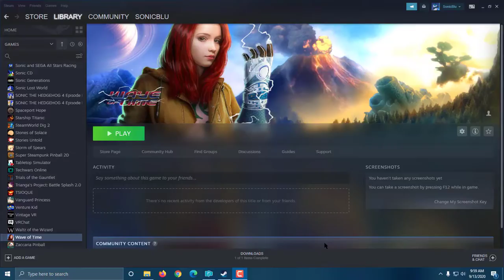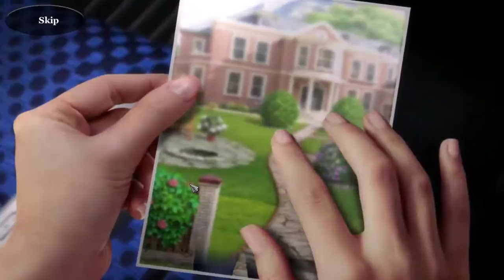Blu's (P)reviews - Waves of Time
New from HH-Games comes a very fun point-and-click game that involves solving puzzles, time travel, and putting your mind to the test to solve the mystery of your disappearing aunt. This game releases tomorrow in the Steam community. The link to grab this game will be made available tomorrow at the following link: